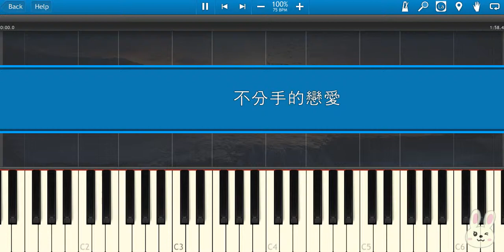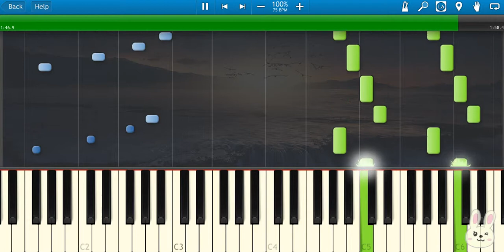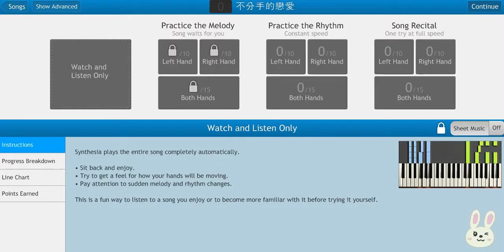🎹汪苏泷 - 不分手的恋爱 (Piano Tutorial Synthesia)❤️♫